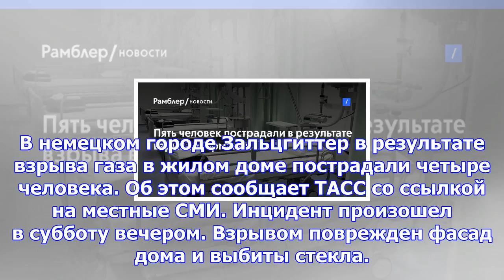Пять человек пострадали в результате взрыва в германии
В немецком городе Зальцгиттер в результате взрыва газа в жилом доме пострадали четыре человека. Об э...